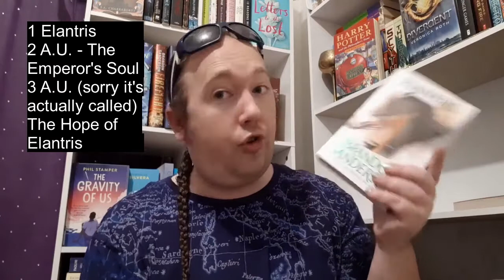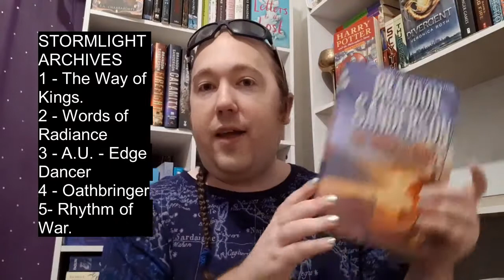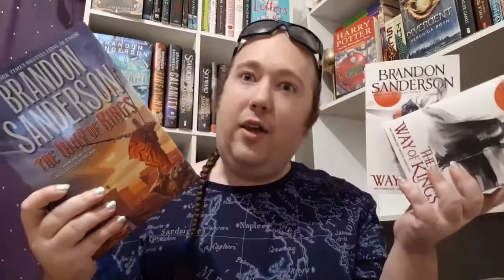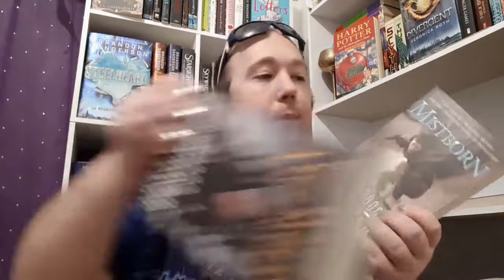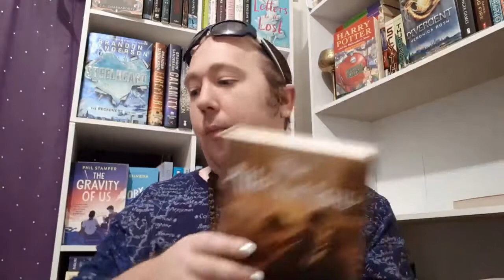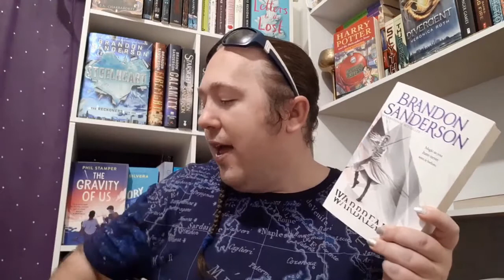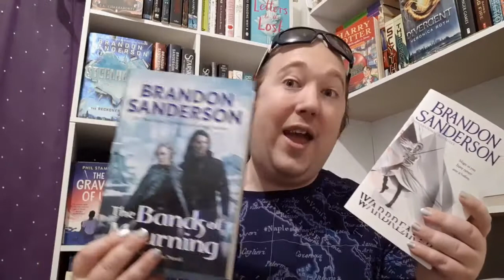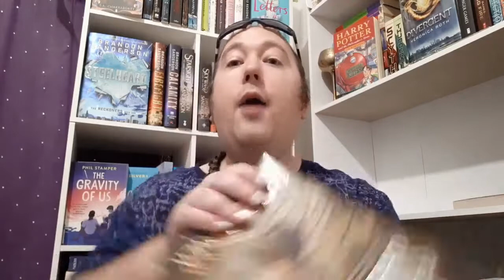Cosmere Reading Order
Liked this content?

Mr. Francy.

(NB: I may receive a modest commission from purchases made via my links)